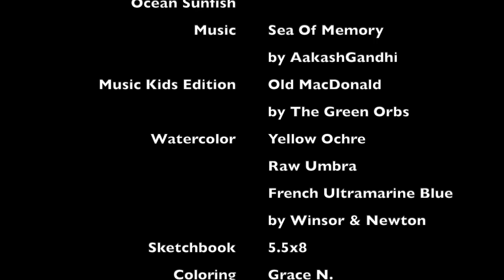Coloring Ocean Sunfish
Coloring Coral Fish.
Coloring Fish.